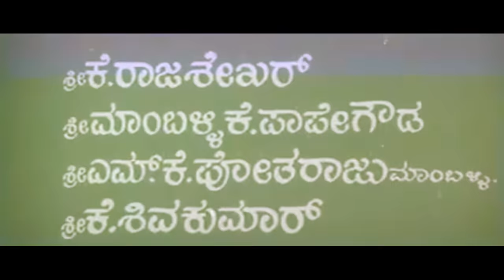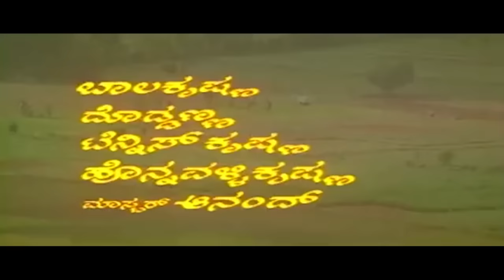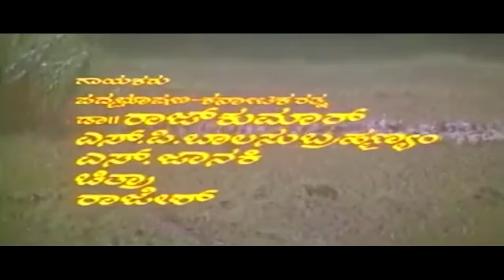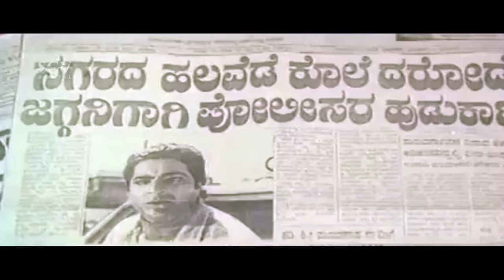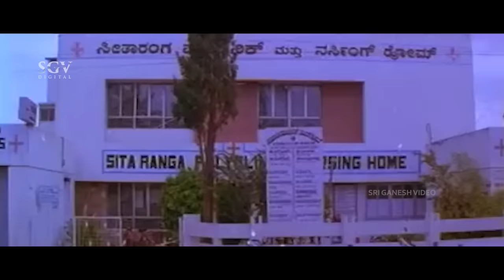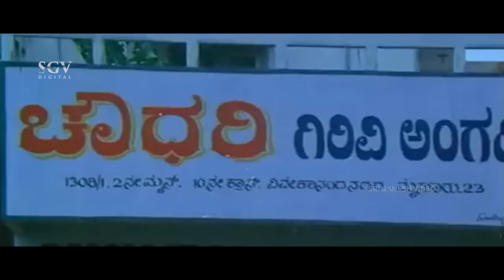Thayi Illada Thavaru | Kannada Full Movie | Ramkumar | Shruthi | Srinivas Murthy | S Mahendar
Watch Thayi Illada Thavaru Kannada Full Movie. On SGV Digital - Kannada Full Movies YouTube Channel.

Starring: Ramkumar, Shruthi, Geetha (SP), Srinivasamurthy, Mukyamanthri Chandru, Balakrishna, Doddanna, Tennis Krishna, Honnavalli Krishna, Master Anand, Ajay Kumar, Uday Prakash (HP), Thara, Ashalatha, Anuja

Film: Thayi Illada Thavaru
Director: S Mahendar
Banner: Sri Raghavendra Enterprises
Producer: P Devaraj Mamballi
Story: Ajaykumar
Screenplay: S Mahendar
Dialogue: S Mahendar
Lyrics: Hamsalekha, S Mahendar
Year: 1995

1) Arishina Kunkuma Song || Dr Rajkumar || Hamsalekha

2) Kukkukku Kogile Song || Chithra || Hamsalekha

3) Mandara Mandara Song || Rajesh, Latha Hamsalekha || Hamsalekha

4) Prema Ganga Antharanga Song || Rajesh, Chithra || Hamsalekha

5) Thaayi Illada Thavaru Song || S Janaki || Hamsalekha

Thayi Illada Thavaru – ತಾಯಿ ಇಲ್ಲದ ತವರು1995*SGV